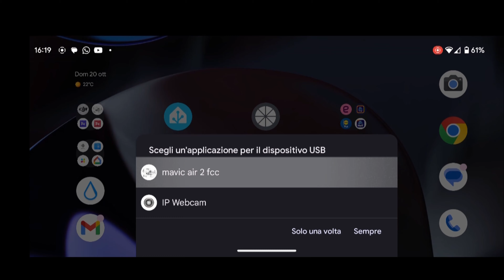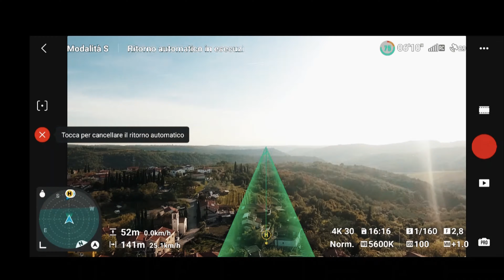DJI Neo FCC Patch RC-N3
DJI fly app 1.15.0
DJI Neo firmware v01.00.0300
DJI RC-N3 remote controller firmware v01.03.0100
apk for fcc patch:  (mavic air 2 fcc .apk) v1.0
CE vs FCC comparison:
​​​​Transmitter power (EIRP)​
2.4Ghz​
CE: 20dBm​
FCC: 20dBm

5.8Ghz​
CE: 14dBm
FCC: 20dBm
​The difference between CE and FCC will be much greater on the 5.8Ghz band, needed in urban environments.